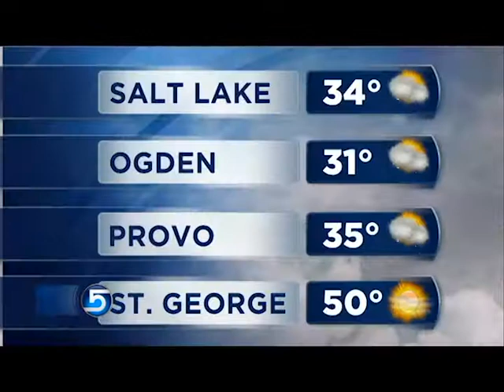FastCast 02-26-13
Your Morning Headlines in 2 minutes or less with Haley Smith